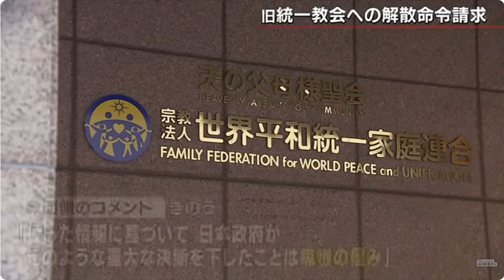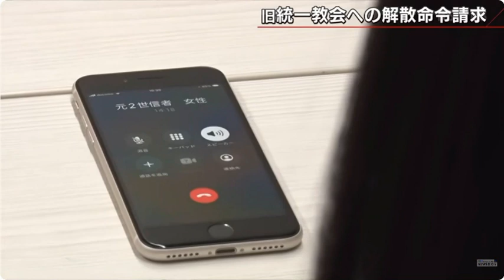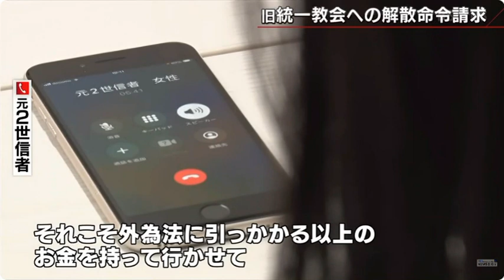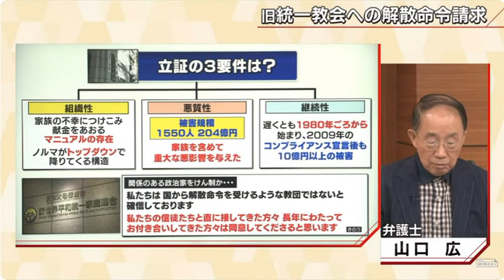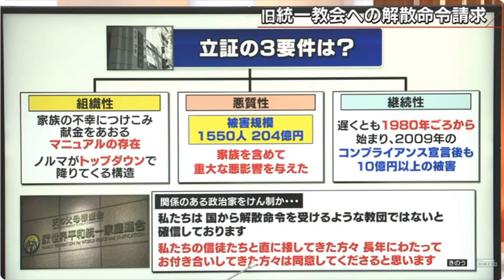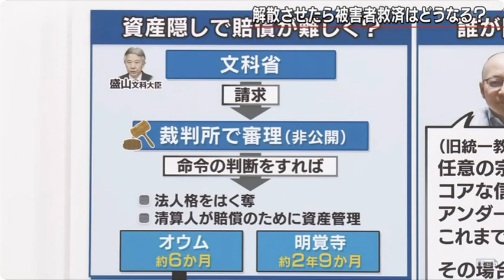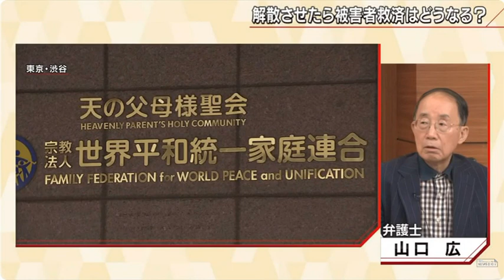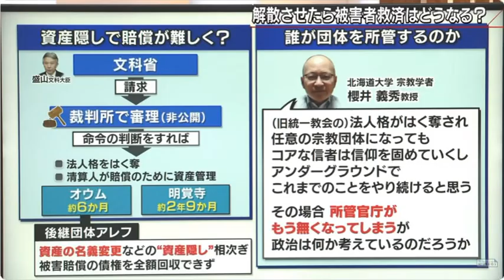統一教会への解散請求 問題と課題【2023年10月13日（金）】